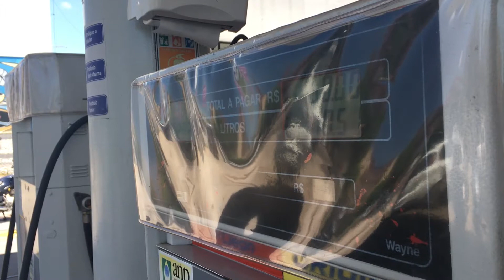Preço dos combustíveis fica mais caro neste final de ano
Gasolina foi encontrada, em média, por R$ 4,75 na cidade